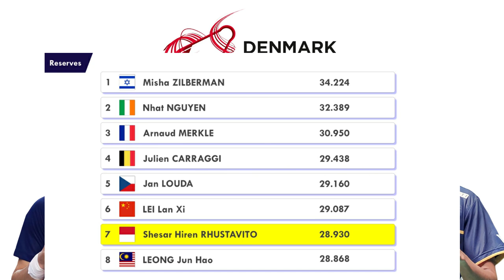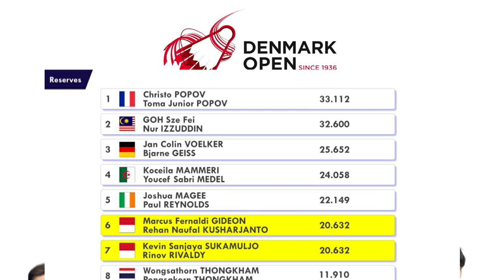Pasangan Baru Kevin/Rinov & Marcus/Rehan Di Denmark Open 2023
Pasangan Baru Kevin Sanjaya Sukamuljo/Rinov Rivaldy & Marcus Fernaldi Gideon/Rehan Naufal Kusharjanto Di Badminton Denmark Open 2023